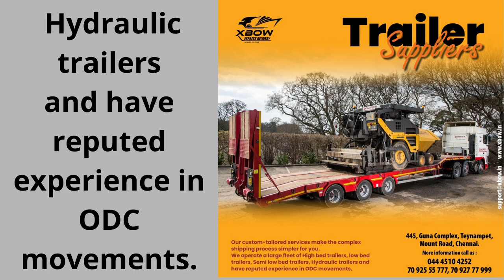TRAILER SUPPLIERS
Our custom-tailored services make the complex shipping process simpler for you.
We operate a large fleet of High bed trailers, low bed trailers, Semi low bed trailers, Hydraulic trailers
and have reputed experience in ODC movements.